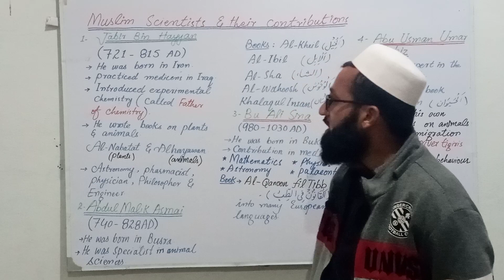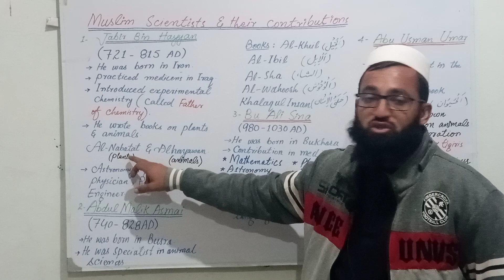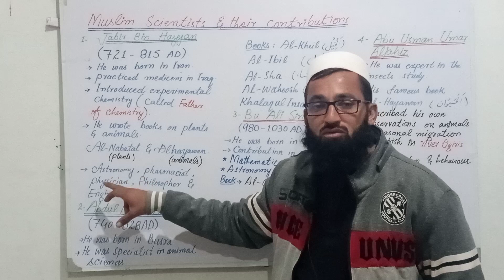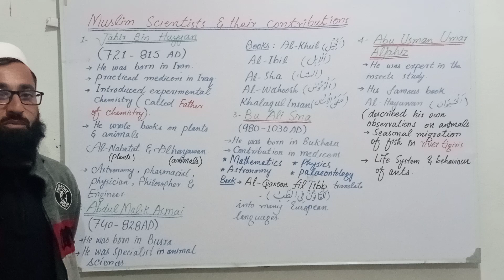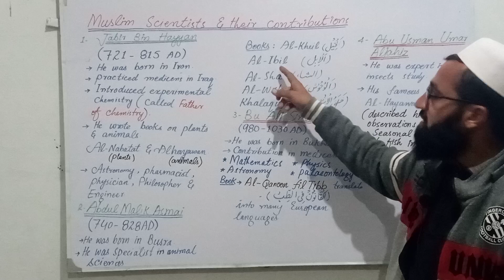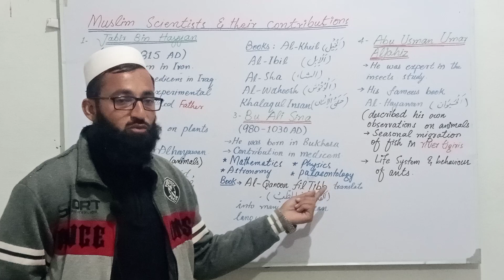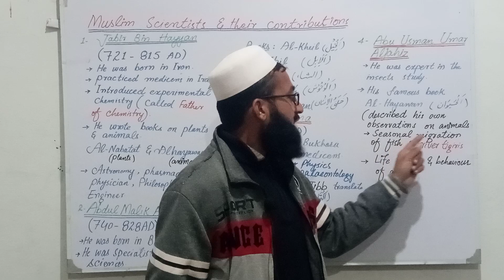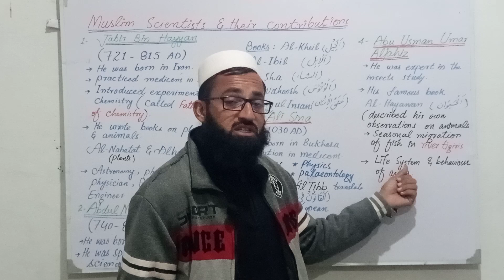Muslim scientists and their contributions class 9th by sir Yaseen khan Noumani lecture in pushto